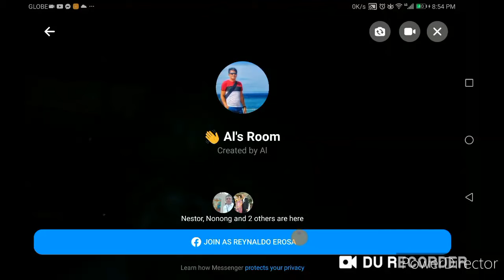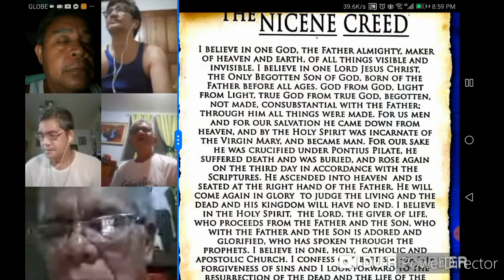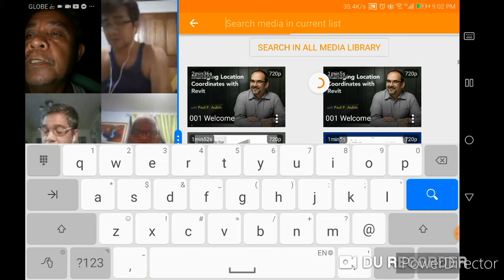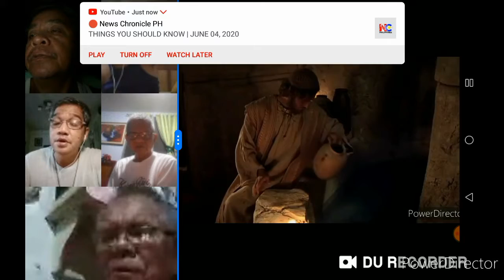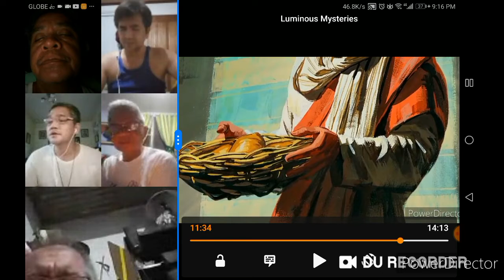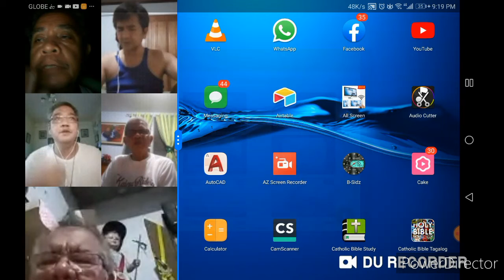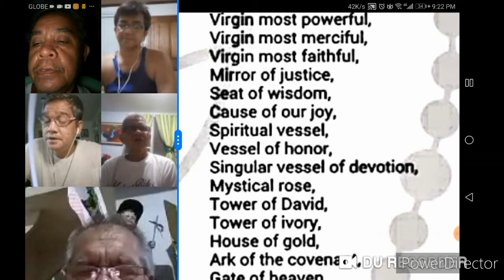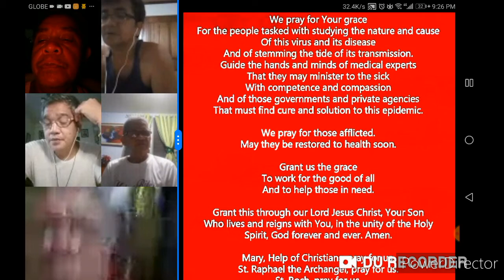EMHC-SNP Joint Rosary - LUMINOUS MYSTERIES (4 June 2020)